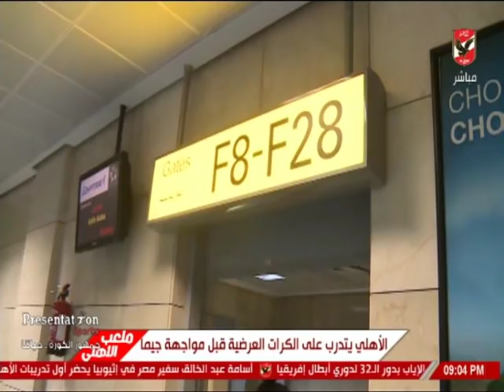حقلة ملعب الأهلي بتاريخ 21-12-2018